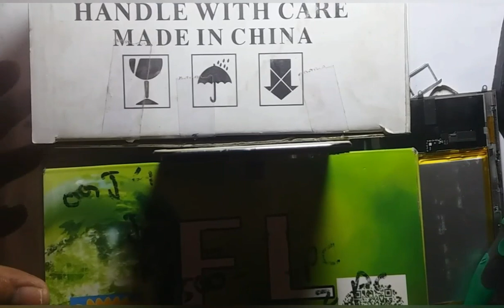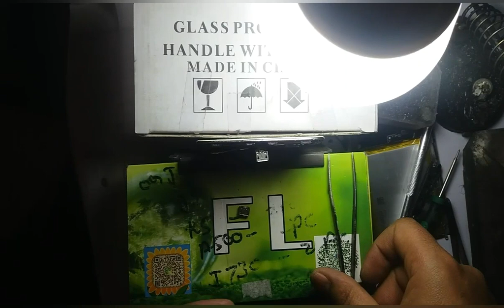simple trick to change oppo vivo flex charging connector 100 % worked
Like, share and subscribe to my channel for more daily updates.Thanks for watching in this video i am going to show how to change oppo vivo charging connector attached with flex plz watch starting to end to get more info